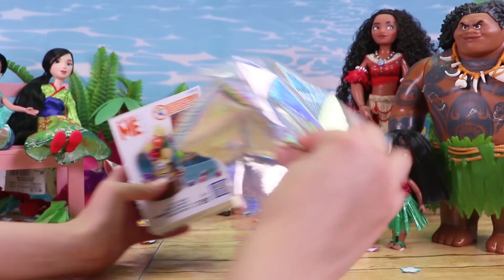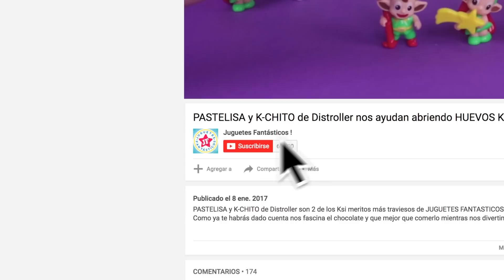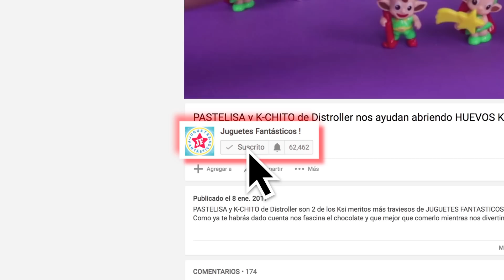TALA Cumpleaños SORPRESA con Muchos Regalos e Invitados en Español! - Juguetes Fantásticos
El día de hoy Moana está planeando una fiesta sorpresa para su hija TALA, en la que habría un gran pastel y muchos regalos!

¿Te gustaría que te hicieran una Fiesta Sorpresa?

¡Da pulgar arriba al video si te gustan los Juguetes de MOANA y su hija TALA!

En Juguetes Fantásticos nos encantó la película de Moana en Español, por eso coleccionamos juguetes de Moana y creamos historias como "Moana la serie" en donde sale su hija TALA.